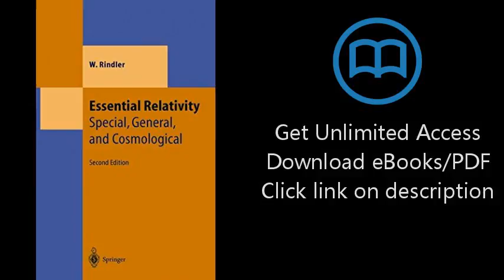Essential Relativity: Special, General, and Cosmological (Theoretical and Mathematical Physics)